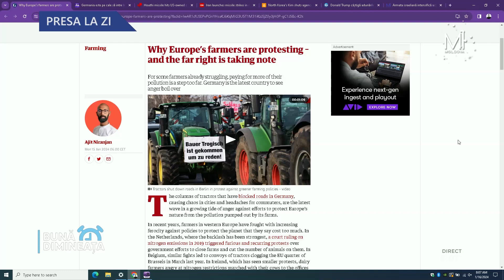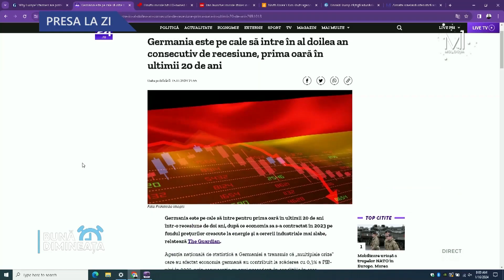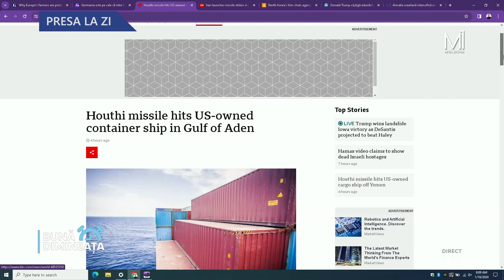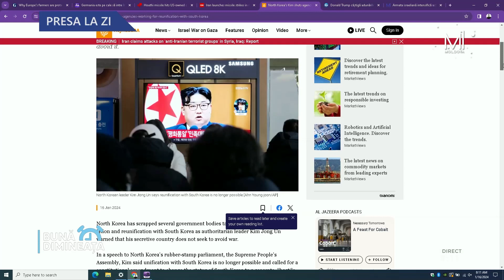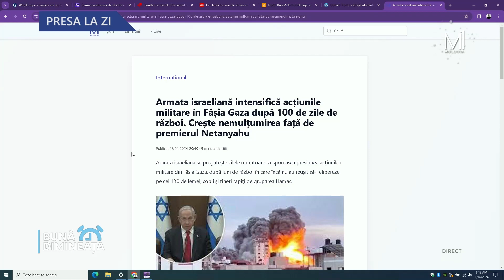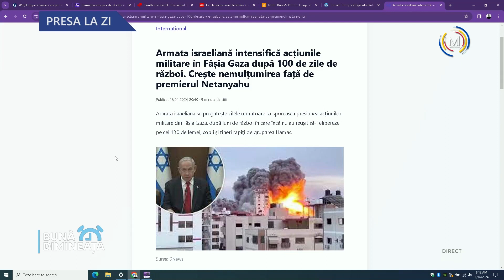„Presa la zi” cu Ion Jalbă!